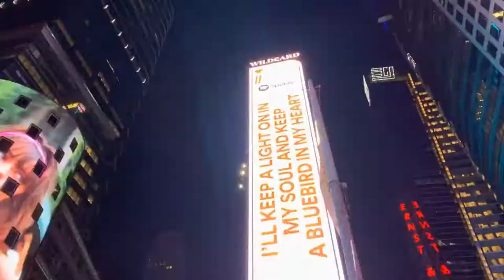[Free Stock Video] Timelapse of Busy Night NY Time Square Street / Full HD 1080p 30fps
You're free to use this video and monetize as well but you must include the following in your video description:
Video provided by Bhargava Marripati
Media Library [Free Stock Videos and Photos]